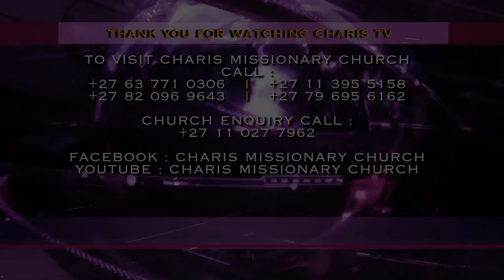🔥 FIRE OF GOD sent to where you SLEEP if you are failing to MARRY by Apostle JB Makananisa